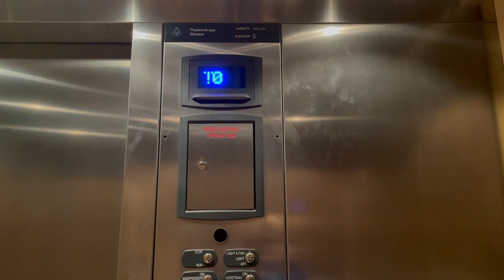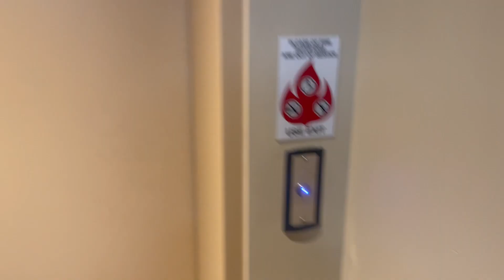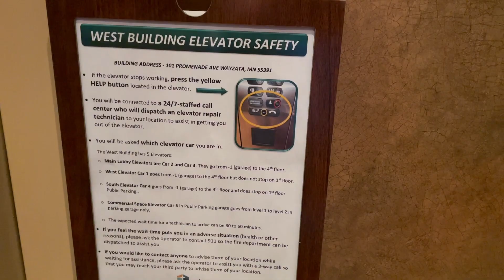ThyssenKrupp Hydraulic Elevator @ The Promenade of Wayzata - West Building in Wayzata, MN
(12/30/2020)

This is another one of these ThyssenKrupp elevators in this place, this time in the west building. This thing is a little nicer than the South building, but is also similar. Like the south building, this one has also had its buttons replaced to MAD BP Moon (which I like). This one runs just as well and is even a little nicer, plus it has an exterior floor indicator!

Brand: ThyssenKrupp
Type: Hydraulic
Capacity: 3,500 LBS
Floors Served: 2 (0,1)
Landings Served: 2 (Same as above)
Door Type: Single Slide
Sets Of Doors: 1
Indicator: Dot-Matrix
Number Of Cars In Bank: 1
Fixture Type: MAD BP Moon
Phone: Pushbutton (ThyssenKrupp)
Camera Used: iPhone 12 Pro